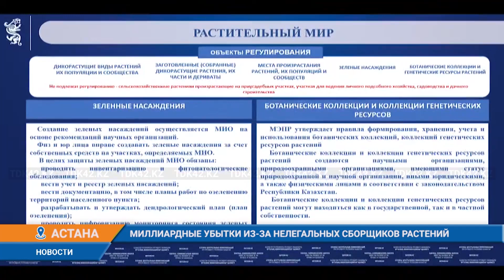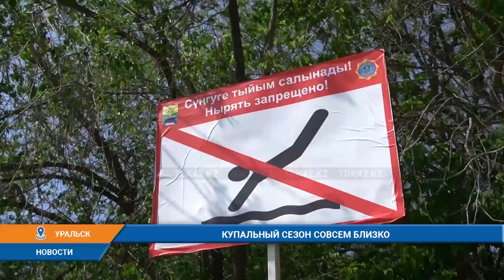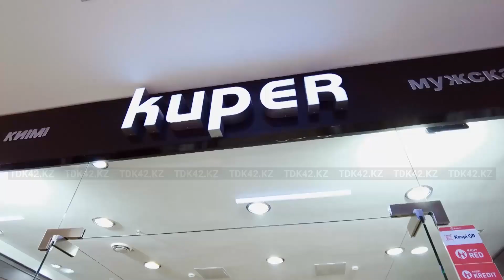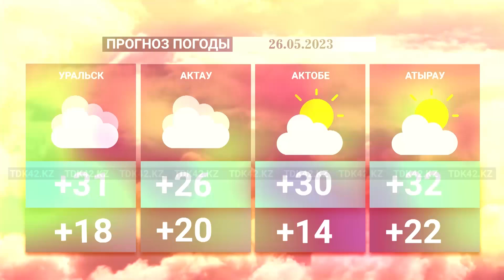Вечерние новости (25.05.2023) 18:30